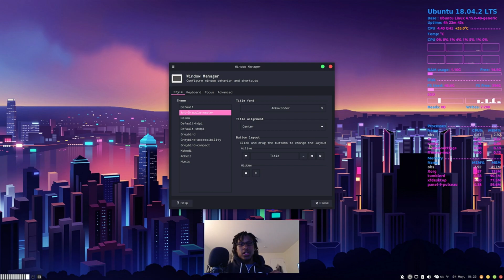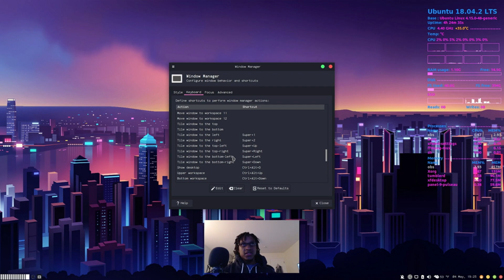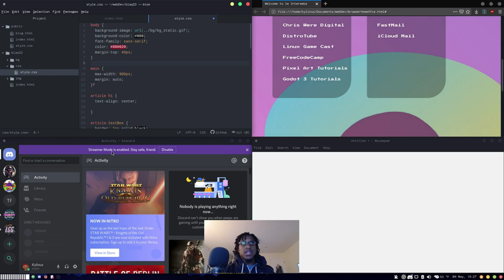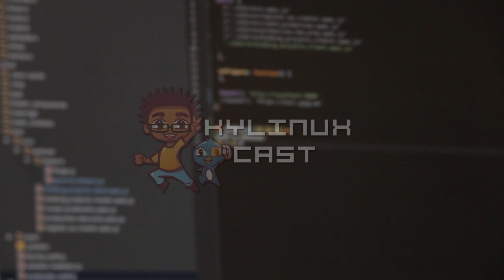XFCE ~Lazy~ Window Tiling (Snapping)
Not quite a Tiling Window Manager, but it gets the job done.

---System Specs---
Intel Core i7 8700k
EVGA nVidia GTX 1080
16gb RAM
Xubuntu 18.04
NZXT